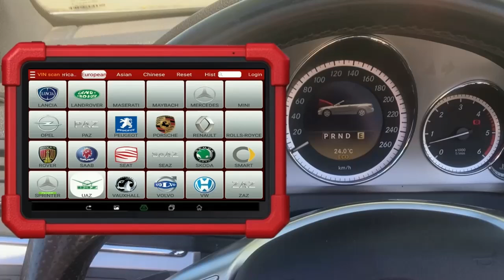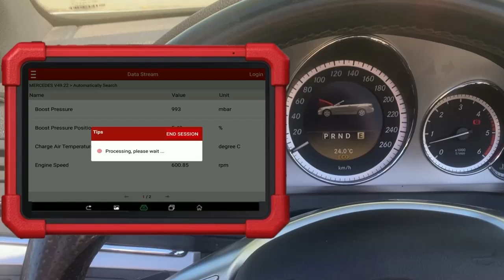Mercedes Ladedruckregler prüfen 126800 Das Bauteil Y77/1 Ladedrucksteller ist fehlerhaft Launch X431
In diesem Video zeigen wir, wie du bei einem Mercedes Benz den Fehlercode 126800 Ladedrucksteller für Turbolader defekt diagnostizierst. Wir prüfen den Ladedrucksteller im Stand und demonstrieren, wie er bei schnellen Gasstößen seine Position in Prozent anzeigt. Es wird gezeigt, wie man die Verstellposition des Ladedruckstellers kontrollieren kann. Der Diagnoseprozess wurde mit einem Launch X431 durchgeführt, kann aber auch mit ähnlichen Tools wie Thinkdiag oder Delphi Autocom gemacht werden. Um sicher zu gehen, dass der Ladedrucksteller oder auch Ladedruckregler, der für die VTG-Regelung am Turbolader verantwortlich ist, wirklich kaputt ist, folge unserer Schritt-für-Schritt-Anleitung.

Fahrzeug im Video:
207.423 – E350 CDI
Blue Efficiency Cabriolet